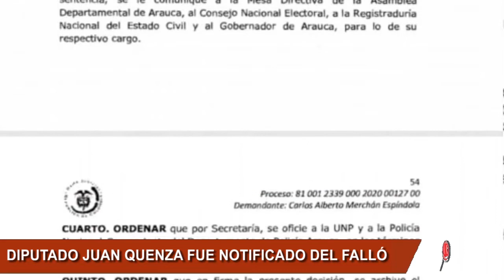A PESAR DEL FALLO DEL TRIBUNAL DE ARAUCA JUAN QUENZA SEGUIRÁ COMO DIPUTADO